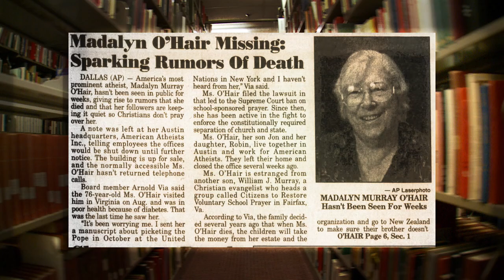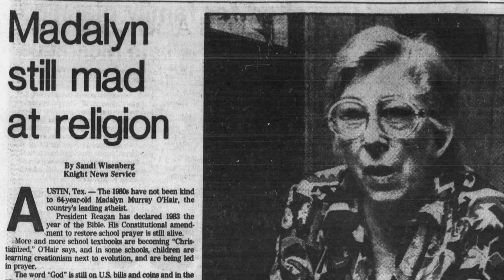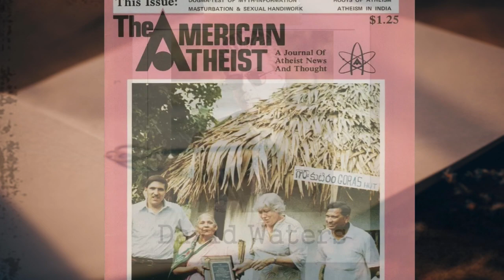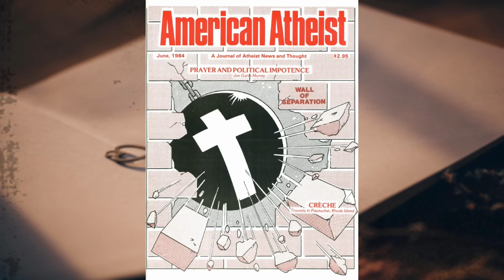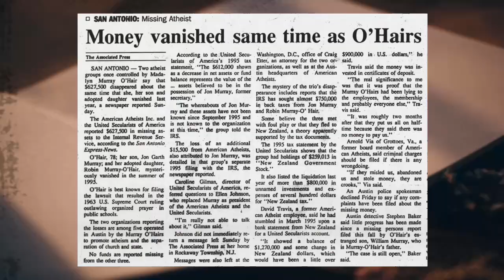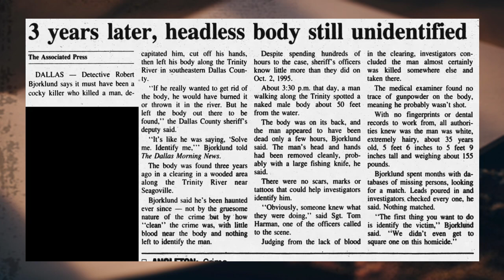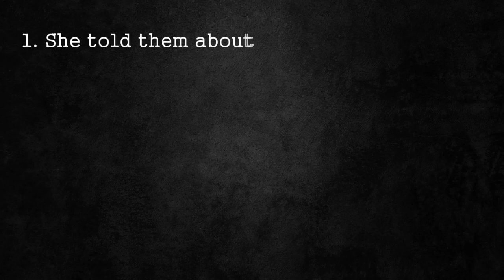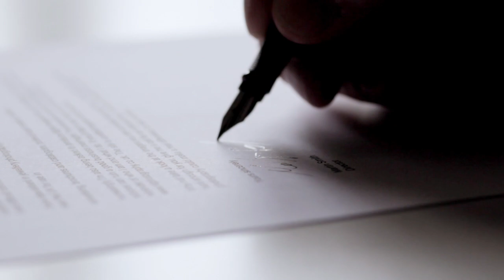The Murder of the "Atheist that Took Prayer Out of School"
Madalyn Murray O'Hair was a force to be reckoned with. An unashamed atheist, she went all the way to the Supreme Court to keep prayer out of schools and was a firm believer in the separation of church and state.  But behind the fighter for non-religious freedom was a woman that no one liked. She was rude, crude and bullied just about everyone she knew. She very anti Christian and when she moved to Texas, her antics only got worse and she was dubbed the most hated woman in america. But she picked the wrong person to bully after she wrote a scathing article about David Waters, an ex-con that previously went to jail for beating up his own mother.